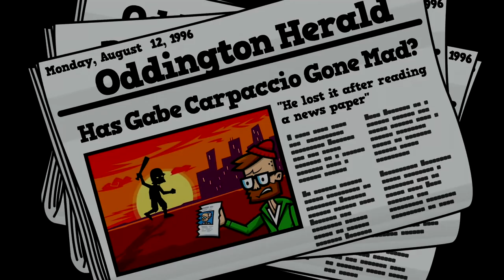[eShop EU] Baseball Riot - First Look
Aim your shots to solve bouncy puzzles of Baseball Riot on Nintendo Switch.